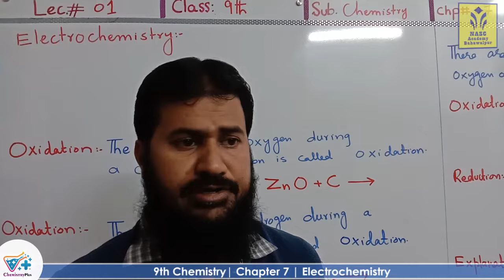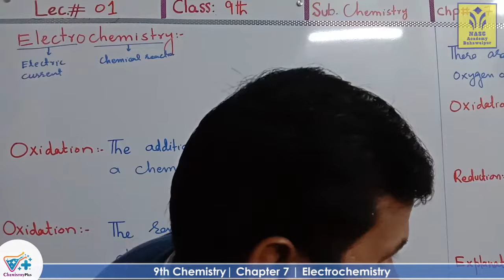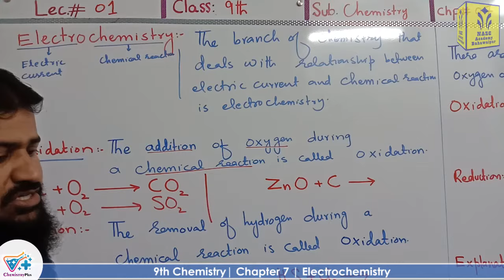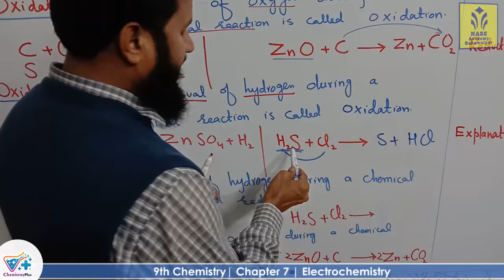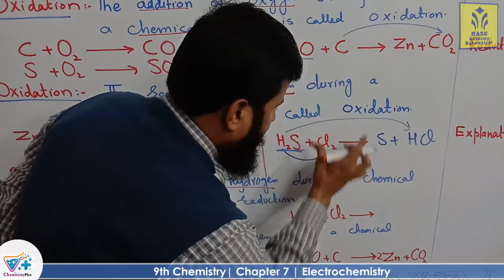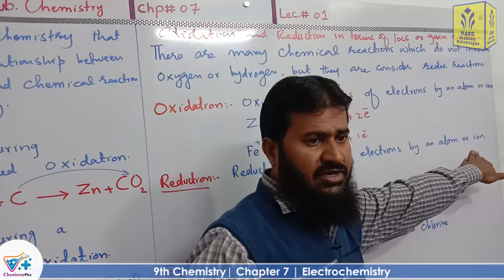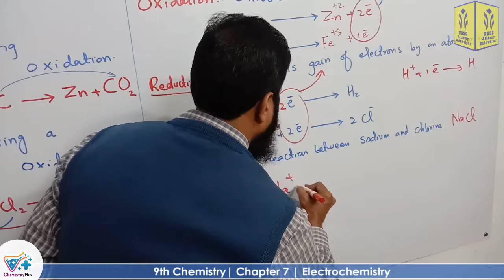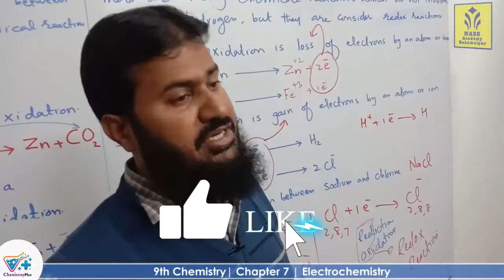Electrochemistry Oxidation and reduction | chapter 7 | 9th Chemistry | lec 1